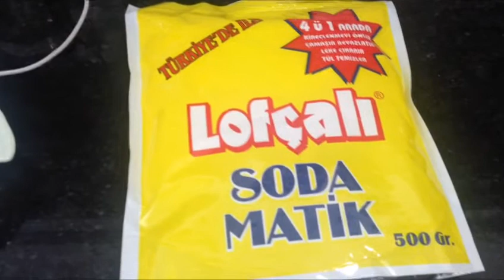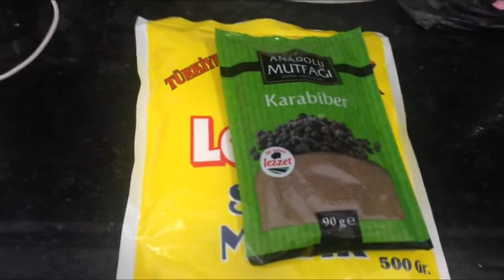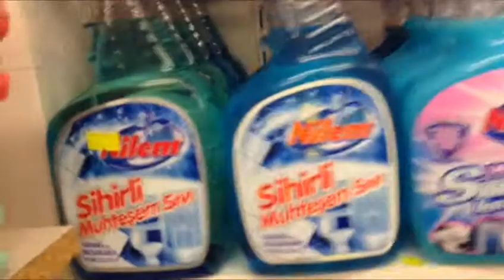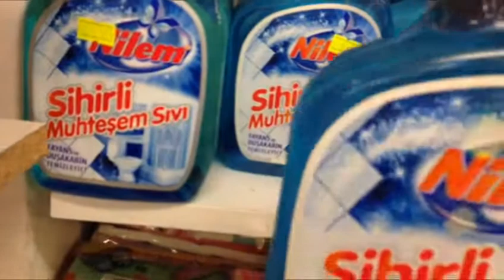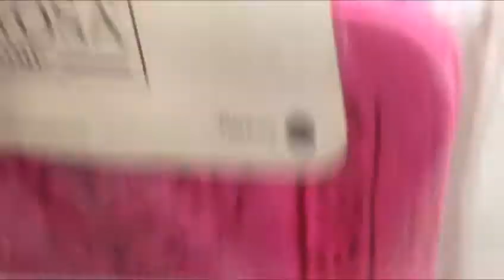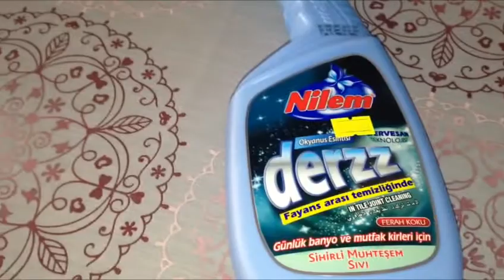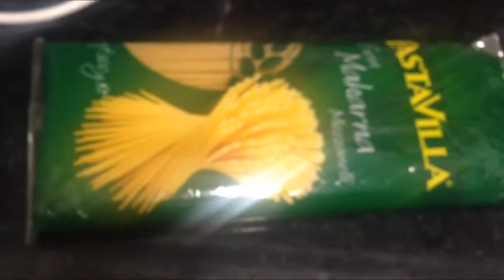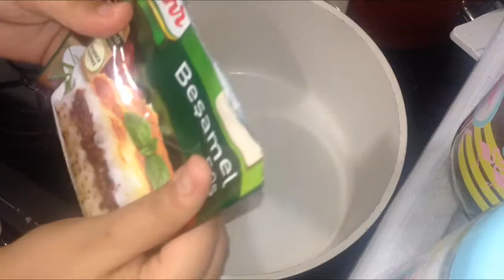uzun vlog# moana izledik - patatesli börek - fırın makarna - derzler temizlendi mi?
merhaba , bir pazar günümüzü sizinle paylaştık :) severek izlediyseniz  ne mutlu :)